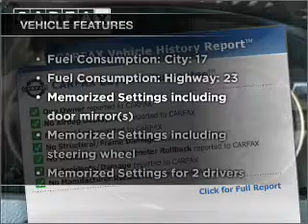2007 BMW X5 - Sudbury MA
Year: 2007
Make: BMW
Model: X5
Trim: 3.0si
Engine: 3.0 liter inline 6 cylinder 24 valve
Transmission: 6-Speed Automatic
Color: Monaco Blue
Mileage: 31320
Address:
128 Boston Post Road, Route 20